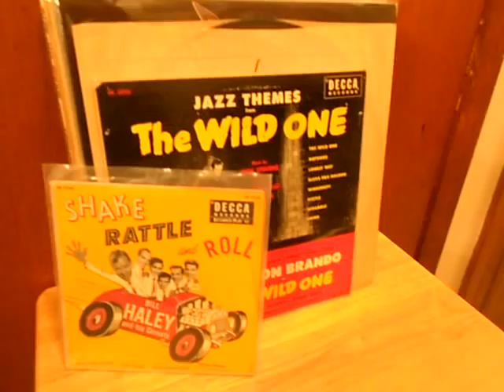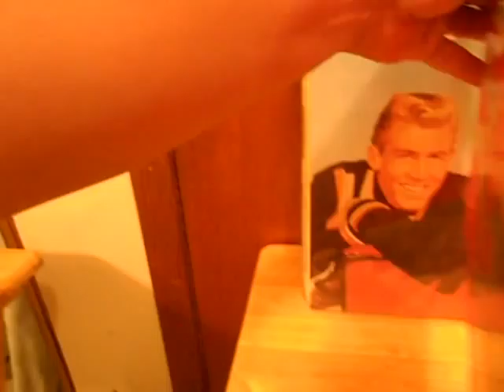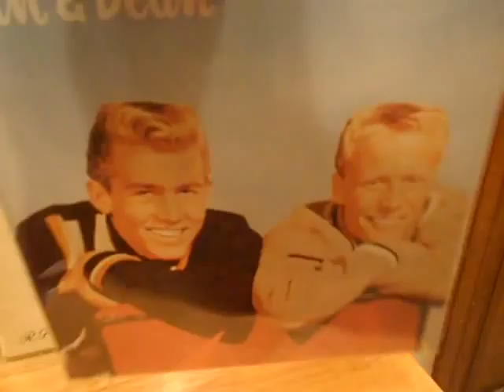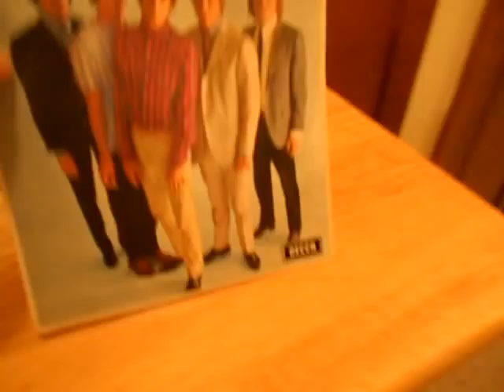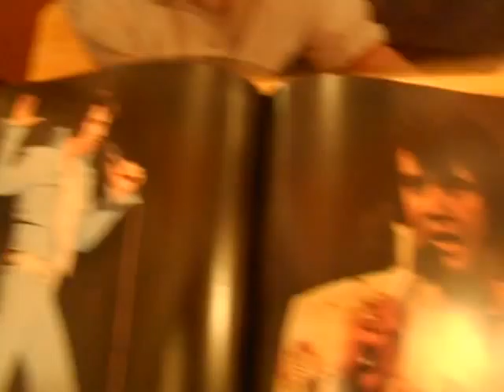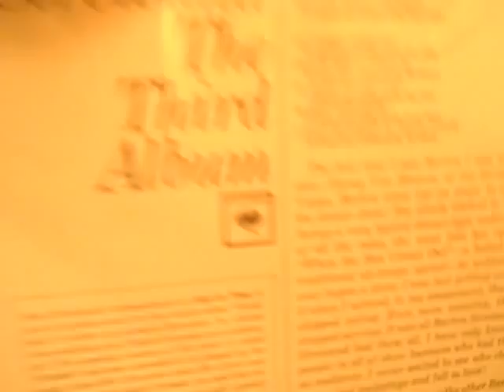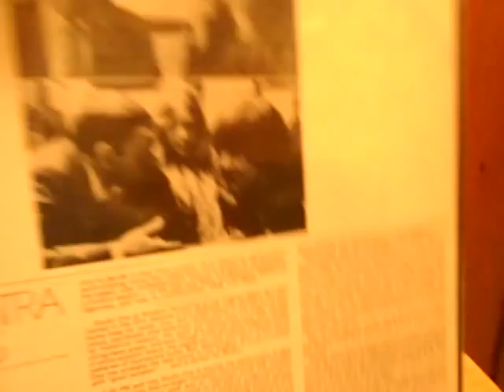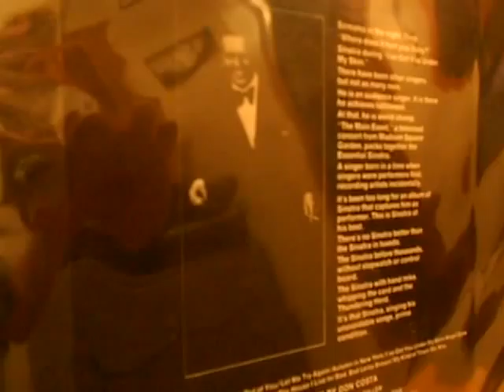Vinyl Finds of All Kinds #13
Jazz, Rolling Stones, Elvis Presley, Tom Petty, '50s..  more ... and yes, more Frank Sinatra